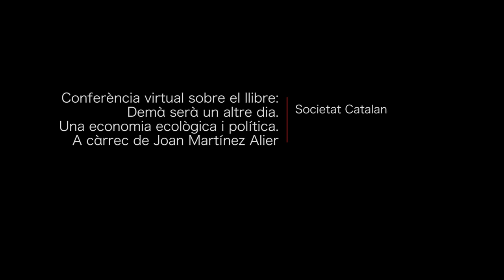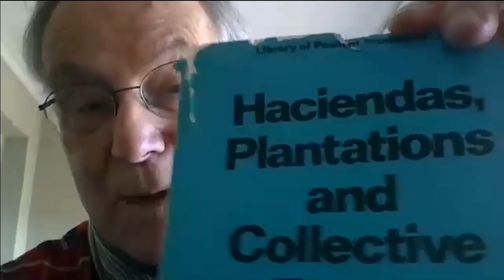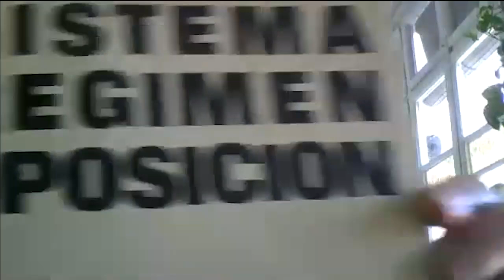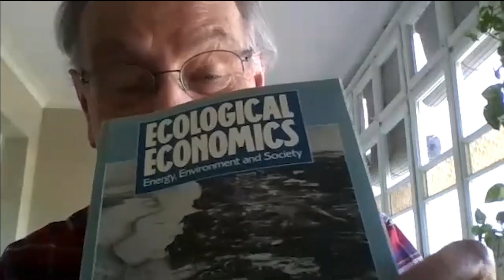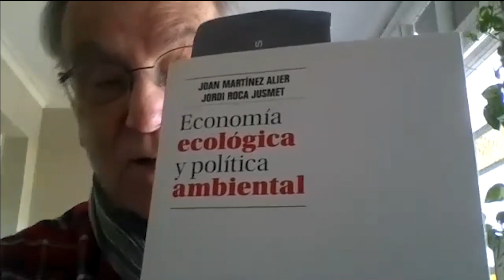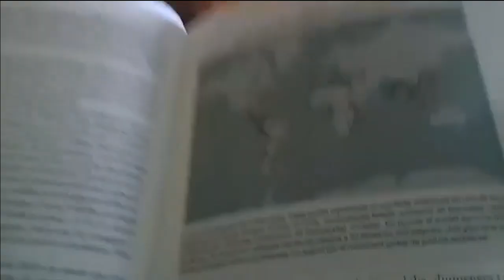Presentació llibre Demà serà un altre dia. Una vida fent economia ecològica i ecologia política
Conferència de Joan Martínez Alier, catedràtic emèrit d’història i institucions econòmiques, investigador de l’Institut de Ciència i Tecnologia Ambientals de la Universitat Autònoma de Barcelona (ICTA-UAB) i director del projecte EnvJustice 2016-21 (ERC Advanced Grant).

Martínez Alier va parlar sobre el seu darrer llibre, titulat Demà serà un altre dia. Una vida fent economia ecològica i ecologia política.